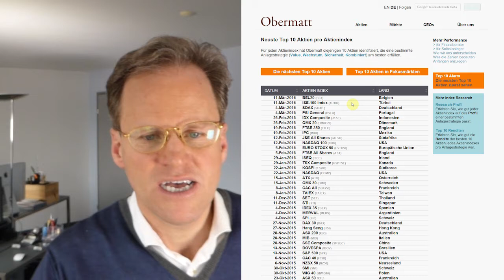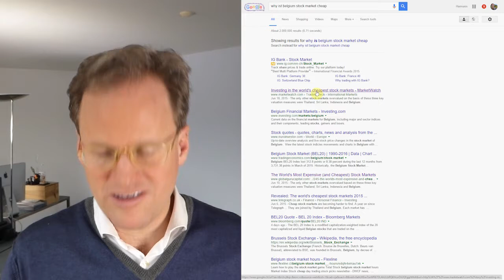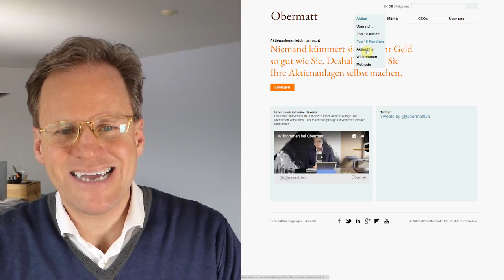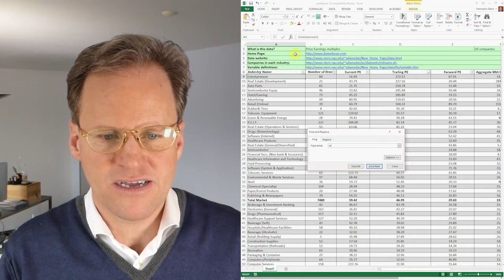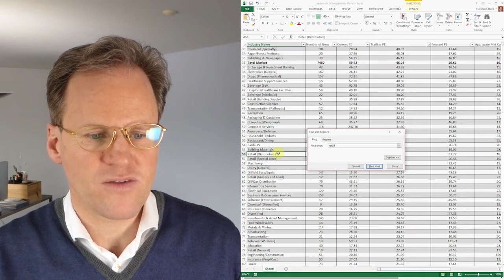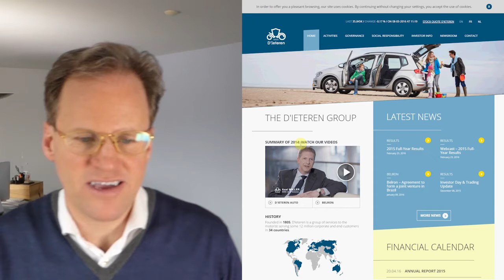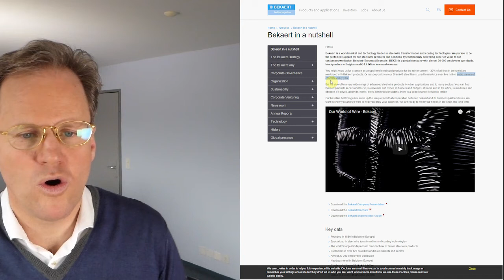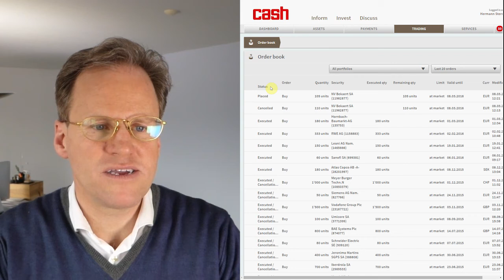Belgien ist günstig - Stern kauft Stahl Bekaert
Erhalten Sie als Erste/r die Obermatt Aktienvideos per E-Mail bevor diese auf YouTube veröffentlicht werden.

Die aktuelle Obermatt Top 10 Liste beinhaltet heute Belgien. Das sind gute Neuigkeiten, da der belgische Aktienmarkt günstig ist, wie aus der Obermatt Aktienindex-Analysen ersichtlich ist Es ist sogar so, dass Belgien die günstigsten Aktien in ganz Europa hat. Nicht einmal russische Aktien sind günstiger, trotz deren viel höheren Risikos.
Weil das unglaubhaft klingt, hat Obermatt Geschäftsführer Dr. Hermann J. Stern nach Beweismaterial gegoogelt. Und er hat sogar genau das Gegenteil gefunden. MarketWatch sagt, dass der belgische Markt teuer ist. Aber die Obermatt Marktanalyse zeigt genau das Gegenteil! Wer hat nun recht? Bei genauerem Betrachten der MarketWatch Analyse wird der Unterschied klar. MarketWatch verwendet absolute Bewertungsmultiplikatoren und Obermatt verwendet relative Multiplikatoren innerhalb der gleichen Branche.
Dies hat den Effekt, dass Länder, die auf Branchen mit typischerweise hohen Bewertungsmultiplikatoren fokussieren, teuer erscheinen und umgekehrt. Aber das ist eine falsche Schlussfolgerung. Belgien hat eine hohe Anzahl Firmen in Branchen mit hohen Bewertungsmultiplikatoren, aber das macht die Firmen noch nicht teuer. Denn die Obermatt Analyse weist nach, dass belgische Firmen niedrigere Multiplikatoren haben, als Firmen in gleichen Branchen in anderer Ländern.
Somit liegt MarketWatch falsch. Belgien ist nicht teuer, es ist vielmehr sogar günstig. Aus der Top 10 Aktienliste von Belgien hat Stern Bekaert ausgewählt, die auf die Produktion von Stahlteilen in der Auto- und Baubranche spezialisiert sind und weltweit agieren. Stern hat ein gutes Gefühl bei diesem Kauf, da er denkt, dass die Haus- und Transportbranche eine gute Zukunft haben.

Die Informationen werden "wie gesehen" zur Verfügung gestellt und dienen ausschließlich zu Informationszwecken und sonst nichts. Die Verantwortung für alle Investitionsentscheidungen und deren Folgen liegen allein beim Nutzer und sollten auf deren eigene, persönliche Interpretation der verfügbaren Informationen basieren.
Die Investitionen in Aktien unterliegen Risiken. Die historische Wertentwicklung, die in diesem Beitrag gezeigt sein könnte, ist kein Indikator für die zukünftige Wertentwicklung. Überall dort, wo Gewinn-Potenzial liegt, gibt es auch die Möglichkeit des Verlustes. Weder der Autor noch jemand bei Obermatt oder deren Informationsanbieter haften für Schäden im Zusammenhang mit der Verwendung der hierin enthaltenen Informationen.